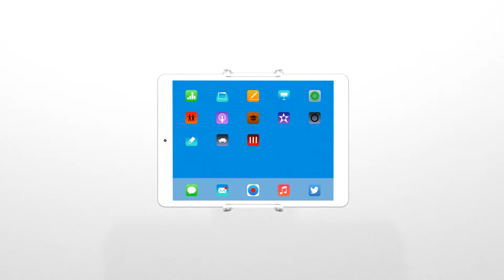Vogel's Tablet Holder - TMM 1000 (Animation)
Introducing the all new Vogel's Tablet Holder. This universal RingO Holder is compatible with all 7" up to 12" tablet computers. Combine this Tablet Holder with one of the original Vogel's RingO Mounts to enjoy your iPad, Galaxy TAB or other tablet at home or in your car.